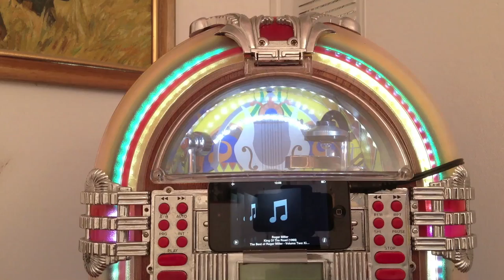iPod jukebox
This is my Wurlizer jukebox from the fleemarket - 8 Euros. I has a radio, a CD player and a cassette deck. However i prefere to play my songs via an old iPod touch. The lamps are replaces by LED´s.

Camera: iPod touch 5g